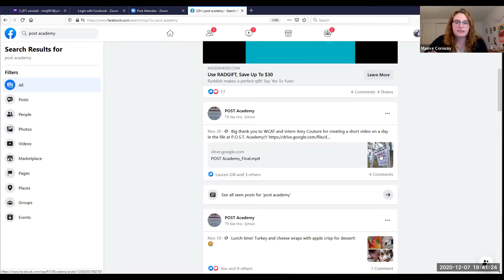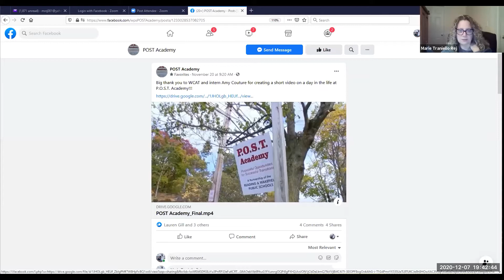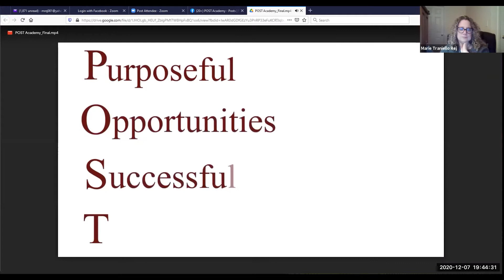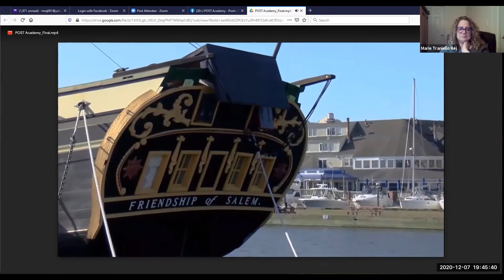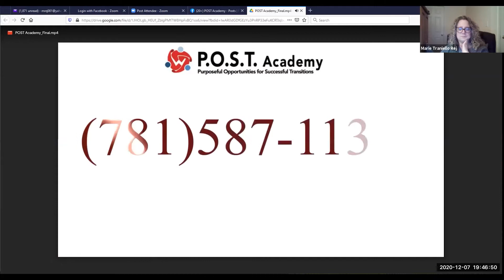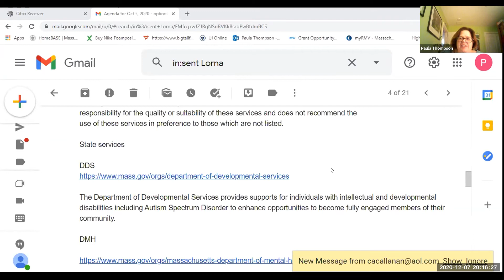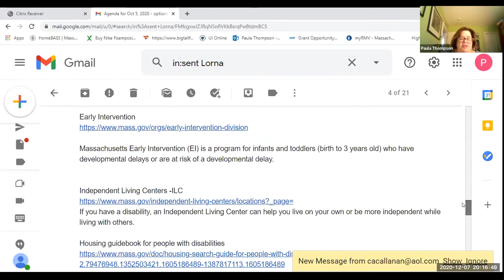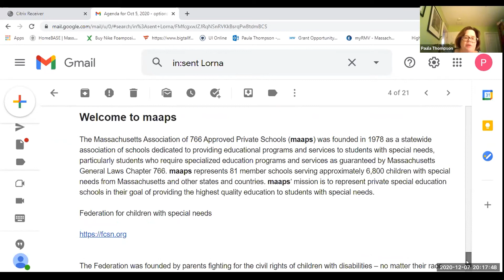Wakefield Disability Commission Meeting - December 7th, 2020